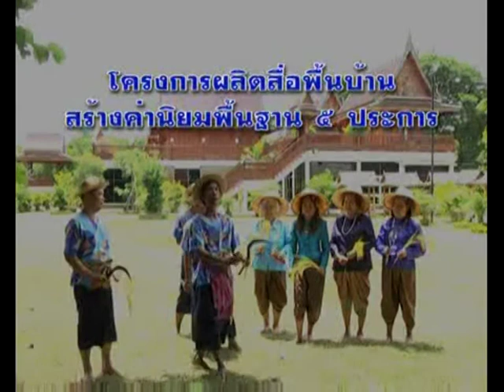โครงการผลิตสื่อพื้นบ้านค่านิยมพื้นฐาน 5 ประการ จ.พระนครศรีอยุธยา